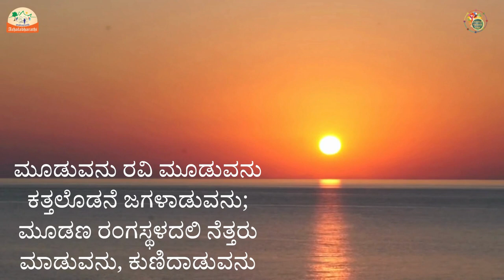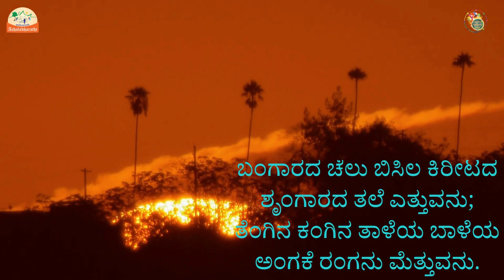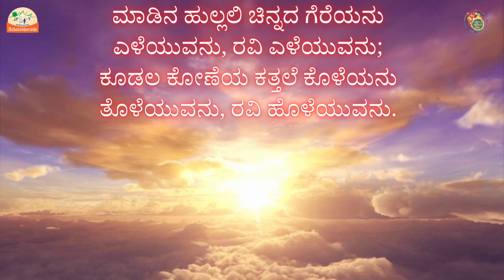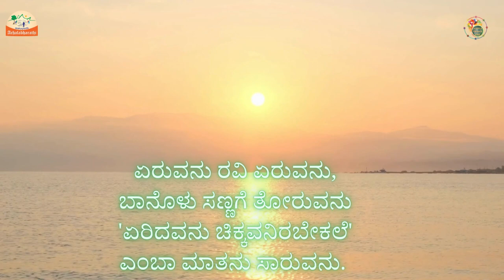ಉದಯ ರಾಗ: ಪಂಜೆ ಮಂಗೇಶ ರಾವ್ | Udaya Raaga - Panje Mangesha Rao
Udaya Raaga

AVL presents to you a beautiful poem ‘Udaya Raaga’ written by well-known poet and writer Sri. Panje Mangesha Rao. Listen to the song with melodious music, beautiful illustrations and animations.

Written By: Sri. Panje Mangesha Rao
Sung By: Sri. Sharath Aarohana

ಉದಯ ರಾಗ:

ಅಚಲ ವಿಸ್ಮಯ ಲೋಕ ನಿಮಗಾಗಿ, ಖ್ಯಾತ ಲೇಖಕ, ಕವಿ, ಶ್ರೀ ಪಂಜೆ ಮಂಗೇಶ ರಾವ್ ಅವರ ಪದ್ಯ ’ಉದಯ ರಾಗ’ ವನ್ನು  ಆಕರ್ಷಕ ಚಿತ್ರಗಳು, ಆನಿಮೇಷನ್ ಮತ್ತು ಸುಮಧುರ ಸಂಗೀತದೊಂದಿಗೆ ಪ್ರಸ್ತುತಪಡಿಸುತ್ತಿದೆ.  ಕೇಳಿ ಆನಂದಿಸಿ!

ಬರೆದವರು: ಶ್ರೀ ಪಂಜೆ ಮಂಗೇಶ ರಾವ್
ಸಂಗೀತ: ಶ್ರೀ ಶರತ್ ಆರೋಹಣ
ಹಾಡಿದವರು: ಶ್ರೀ ಶರತ್ ಆರೋಹಣ